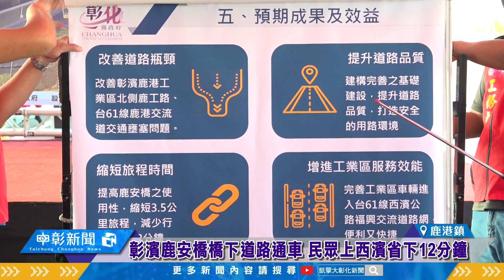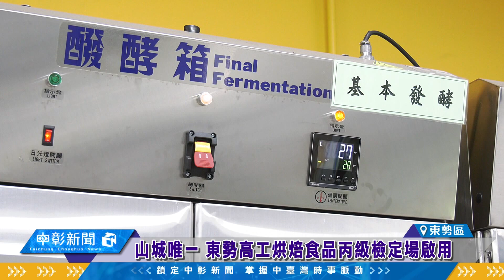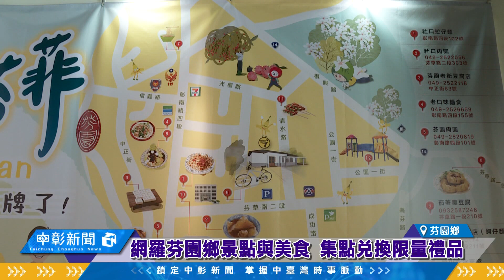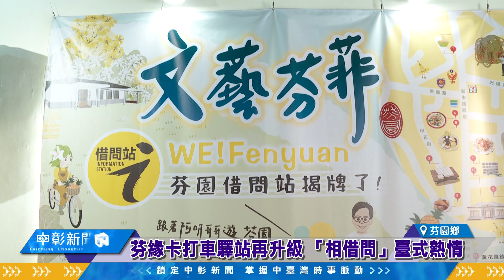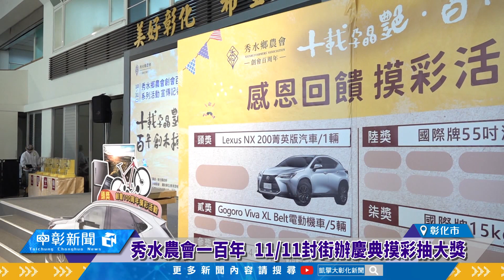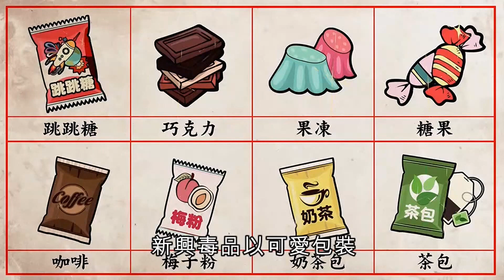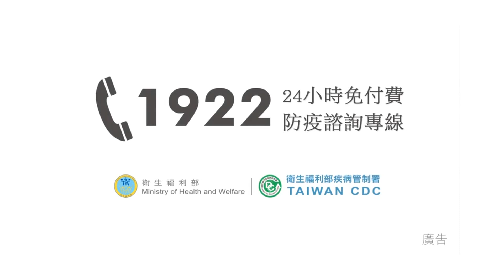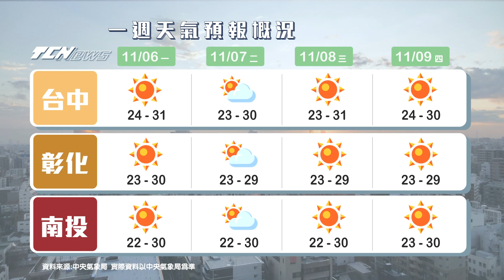1121106中彰新聞